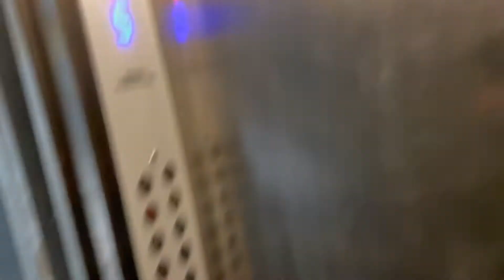Visiting Har-Ki-Pauri Haridwar!!(Exploring Haridwar Part-2)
This is a Part-2 of 3 videos of my trip to Haridwar.